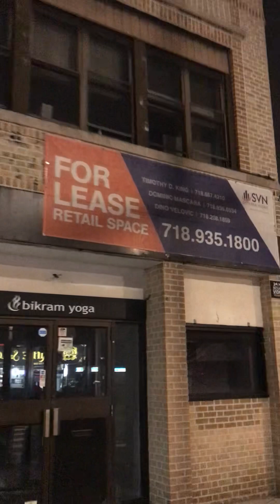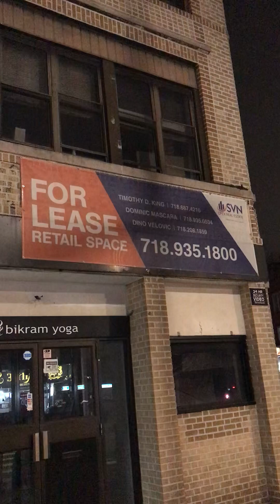Pictures culture of Newyork City where culture was build